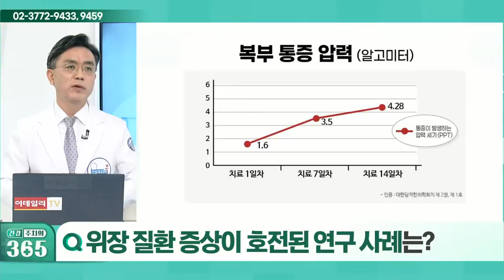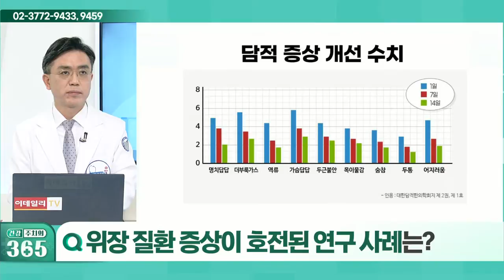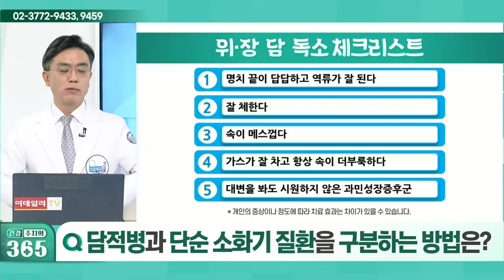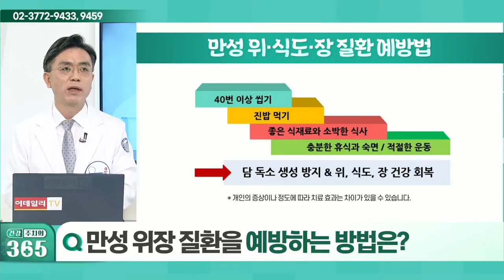만성 위장 질환을 예방하는 방법_건강 주치의 365 (20211211)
Q. 위장 질환 증상이 호전된 연구 사례는?
Q. 담적병과 단순 소화기 질환을 구분하는 방법은?
Q. 만성 위장 질환을 예방하는 방법은?